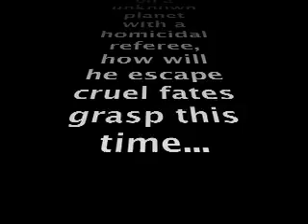Episode II : Journey to Mystic Island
We join our hero once more in this godforsaken planet with a homicidal referee. How will he escape?